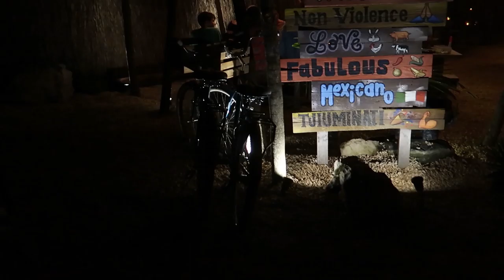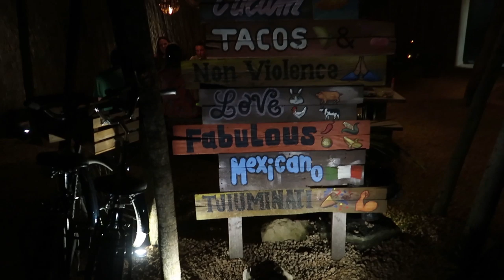Vlog 2 | A WILD NIGHT IN TULUM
I finally got round to uploading the second Vlog ! After spending New Year’s Eve in Havanna, Alex and I decided to take a four day vacation in Tulum - one of my favorite places to visit. Tulum’s sunshine and long beaches provided the perfect getaway and an opportunity to recharge before two super exciting Fashion months.

We were being relatively lazy, even tough the job never ends, and spent our days by the beach, riding bikes and visiting all the amazing restaurants.
Tulum remains my little personal paradise and I will surely be back soon! I hope you enjoy watching this Vlog as much as I enjoyed the making of it!

OUTFITS
DAY 1, OUTFIT 1
LEOPARD BIKINI TOP
LEOPARD BIKINI BOTTOMS
SHELL EARRINGS (similar here)
GOLD NECKLACES (similar here)

DAY 1, OUTFIT 2
WHITE BIKINI BOTTOMS
WHITE BIKINI TOP
CHANEL CHAIN BELT (similar here)
WHITE SUNGLASSES (similar here)
GOLD SHELL BRACELET
SHELL BRACELET
LEOPARD SCRUNCHIE

DAY 1, OUTFIT 3
WHITE CROPPED TUNIC (similar here)
WHITE DENIM SHORTS
GOLD SHELL BRACELET
SHELL BRACELET
LEOPARD SCRUNCHIE

DAY 1, OUTFIT 4
LEOPARD SKIRT (similar here)
BLACK HALTER TOP
SAINT LAURENT BLACK SANDALS
GOLD EARRINGS
GOLD NECKLACE (similar here)
LEOPARD SCRUNCHIE

DAT 2, OUTFIT 1
LEOPARD BATHING SUIT

DAY 2, OUTFIT 2
LEOPARD PLAYSUIT (similar here)
DAY 3, OUTFIT 1
BROWN POLKA DOT BATHING SUIT
GOLD SHELL BRACELET
SHELL BRACELET

DAY 3, OUTFIT 2
LEOPARD BIKINI TOP
LEOPARD BIKINI BOTTOMS
EARRINGS (similar here)

DAY 3, OUTFIT 3
WHITE BANDEAU TOP
MUSTARD PANTS
GOLDEN EARRINGS
BAG (similar here)
GOLDEN NECKLACES
ASOS LEOPARD SCRUNCHIE
GOLD SHELL BRACELET

DAY 3, OUTFIT 4
BLACK HALTER TOP
GOLD EARRINGS
ASOS LEOPARD SCRUNCHIE

DAY 4, OUTFIT 1
RUST BATHING SUIT (similar here)
KHAKI SHORTS
ASOS LEOPARD SCRUNCHIE
GOLDEN NECKLACES

DAY 4, OUTFIT 2
FENDI BIKINI
GOLD NECKLASES